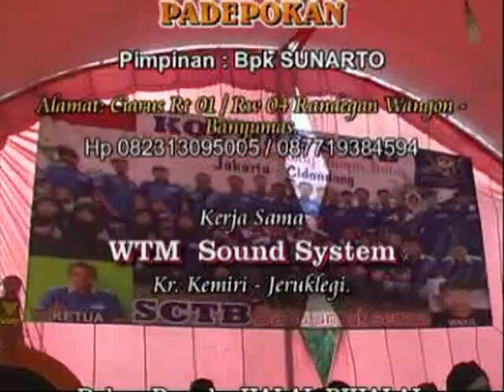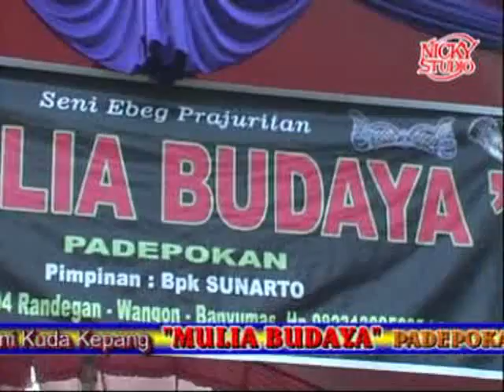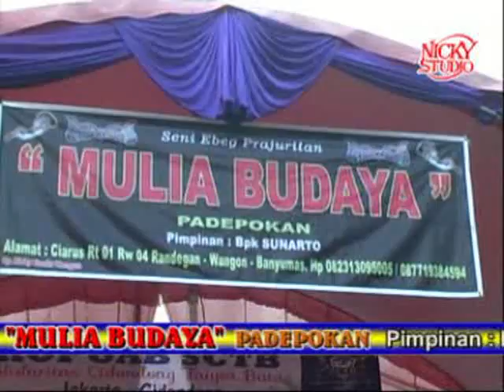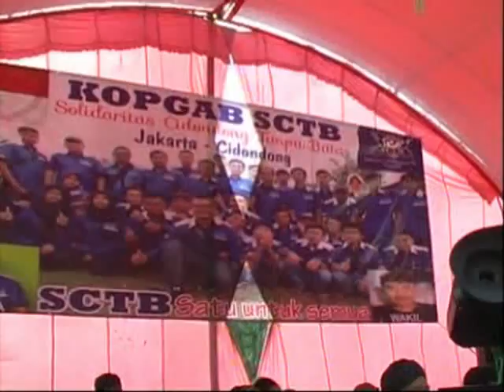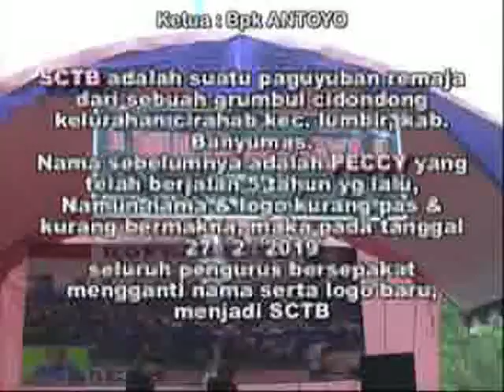Full Ebeg Mulia Budaya Ada BM2 disini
assalamualaikum...
salam budaya, salam rahayu
(Nicky studio wangon) semoga senantiasa kalian diberikan kesehatan, murah rizki umur panjang, aamiin yarobbal alamiin...
segala sesuatu yg ada di chanel
Nicky studio wangon
kami menyajikan tontonan / hiburan tanpa membodohi atau menggurui. Ambil sisi positifnya dari tontonan ini dan buang sisi negatifnya...
mohon kritik & saran supaya chanel
Nicky studio wangon bisa berkembang.
jika kalian suka konten" kami mohon dukungan dngn cara, subscrib, like, comen & share video" kami... terimakasih
wasalamualaikum 🙏🙏🙏